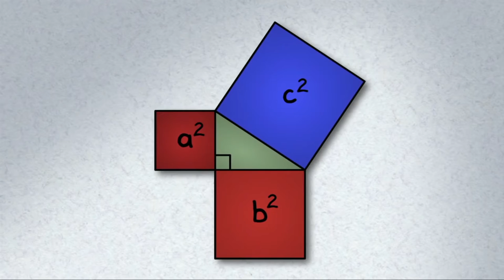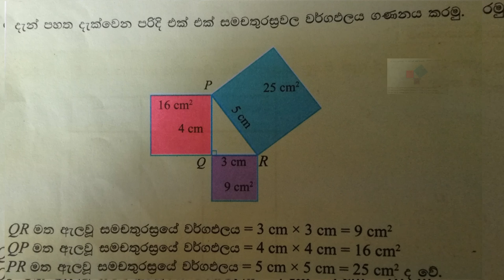12 July 2021